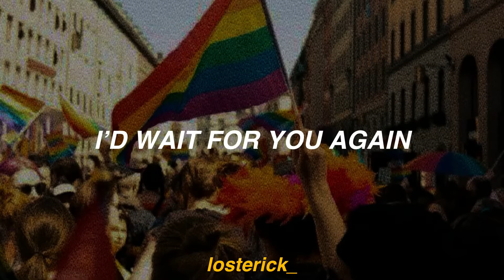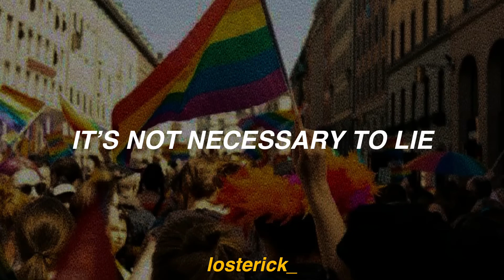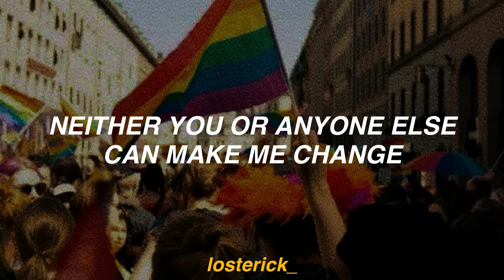Happy Pride Month 🏳️‍🌈👬👭; Ni tú ni nadie — Moenia; English Translation Lyrics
please let me know any mistake and consider that i am not being so literal on this and most of the videos i made :)

✨LYRICS✨

Haces muy mal
En elevar mi tensión
En aplastar mi ambición
Tu sigue así ya verás
Miro el reloj
Es mucho más tarde que ayer
Te esperaría otra vez
Y no lo haré, y no lo haré
Donde esta nuestro error
Sin solución
Fuiste tu el culpable
Oh, no fuí yo
Ni tu ni nadie, nadie
Puede cambiarme
Mil campanas
Suenan en mi corazón
Que difícil es
Pedir perdón
Puede cambiarme
Vete de aquí
No me supiste entender
Yo solo pienso en tu bien
No es necesario mentir
Que fácil es
Atormentarte después
Pero sobreviviré
Se que podré sobreviviré
Sin solución
Oh, no fui yo
Puede cambiarme
Mil campanas
Que difícil es
Pedir perdón
Puede cambiarme
Sin solución
Puede cambiarme
Mil campanas
Que difícil es
Pedir perdón
Puede cambiarme, no, ya no
Puede cambiarme no